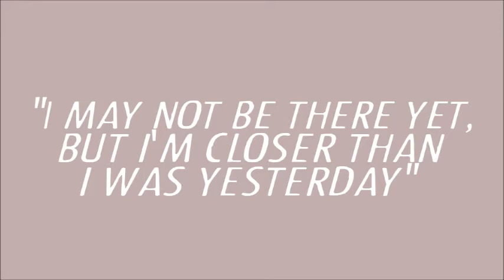Collide - A Wattpad Trailer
Where are the stars collide.

Dixie Marvell had a life she never wanted. Her mother lied and cheated on her dad after her big sister Adrianne was born. Dixie's mom would even lie to her.

After ten years, my dad finally found a girl that made him feel perfect. When he found her,Dixie was 19 and lived in a university dorm. Where she did graphic design and was one of the best graphic students in uni. Dixie used Pixlr and Photoshop cs6 to make covers,banners,fashion papers and other graphic stuff.

Her roommate,Lianne was a student that made pillows. Lianne was a fun, shy girl. Dixie Marvell was just a girl with luck from the stars.

Ashton Irwin, the drummer of 5SOS. Luck from stars, as he thought. Summer after highschool he met Calum, a young crazy boy that loves to play guitar. After a year Ashton met Micheal and Luke. They all wanted to make a band because they love music and they all play guitars,except Ashton. They all say after they make a song.

"Yesterday is a memory, today is a moment, but tomorrow is a dream"

Starring; Ashton Irwin and Kylie Jenner.

Music; Apologize by One Republic

Program; Windows Movie Maker and Photoshop CS6.